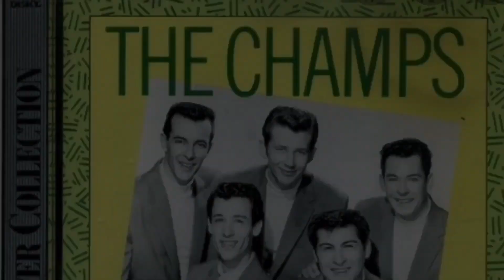Tequila - The Champs : Yamaha Electone ELS02C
Tequila is a Mexican Rock & Roll instrumental composed by Danny Flores,  performed by The Champs. It’s based on a Cuban-Mambo rhythm which some people may call it as Latin-Rock style.

This song is very fun to play and the beat  makes me wanna move my feet with it.. This song has simple chords and pedal movements however it’s the brass that makes it a little challenging to play. Hope you’ll enjoy this Electone song cover & the dance video :).

Book Title :
STAGEA・EL ポピュラー 7～6級
Vol.55 ラテン

Note: I do not own the dance videos & movie clips on Rita Hayworth & Fred Astaire dancing.